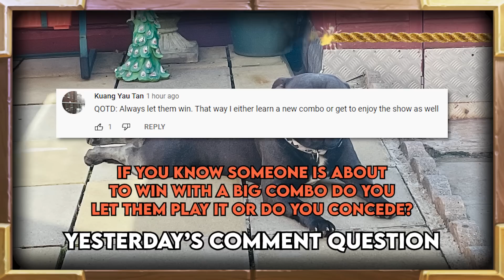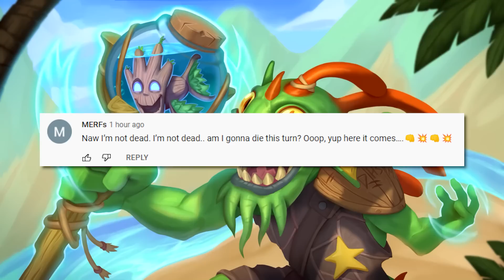That's A Nice Deck You Got There... | Hearthstone Daily Moments Ep.2303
Timestamps:
00:00 - Intro
00:55 - Moments
09:31 - Outro